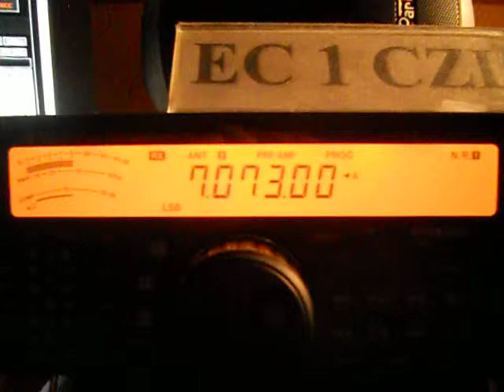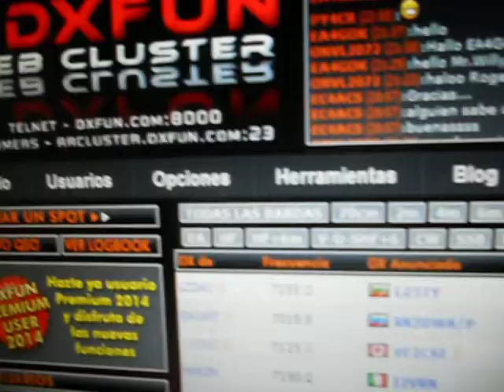XE1SDZ- S.E.S. 5 of May - Investigadores R.C.Puebla- MEXICO-03:39 utc-03-May-2014-40 meters band